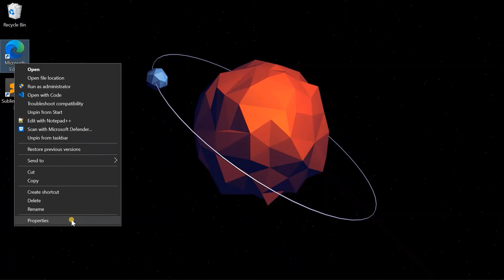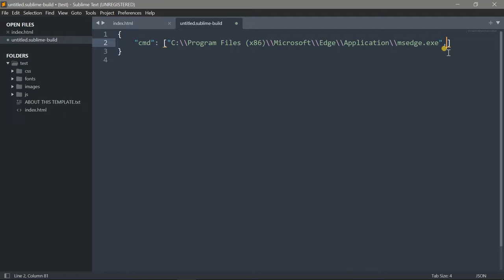Sublime Text How to open in browser, run HTML, CSS and JavaScript codes in sublime text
Go to Tools - Build System - New Build System and past below code.

Replace PATH_TO_CHROME by right click shortcut of browser you use and copy Target path. add one more \ before each \ of path.
save file as browser_name.sublime-build and select this as build system. Run the HTML by pressing CTRL + B